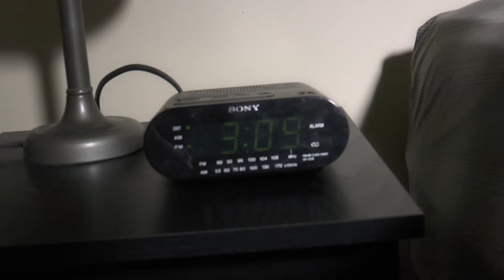PREY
Starring
 Devon Ess
David McMahon
with
Clement Jones Jr.
Matt Mo
Erin Campbell
Royce Freeman

Music and sound by Charles Beyer
Featuring "I Know I Was Walking" by Rachel von Hindman

Written and Directed by Kristian Gore

Bar scene Filmed at Burrito Gallery 21 East Adams St. Jacksonville, Florida 32202

Assistant Director and editor Royce Freeman

Color correction and treatment by Joseph Freeman

Make up Mistress Tresa Jo Maples

Panty Wrangler Jaybier Niño

Cinematography by Charles Beyer, Jaybier Niño, & Brit Webwell